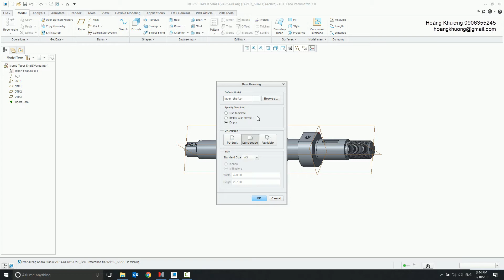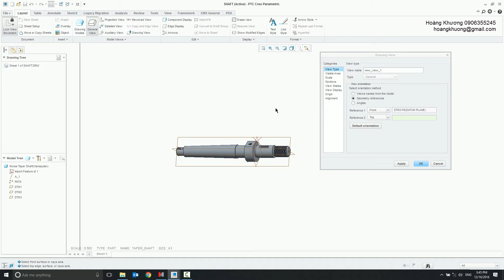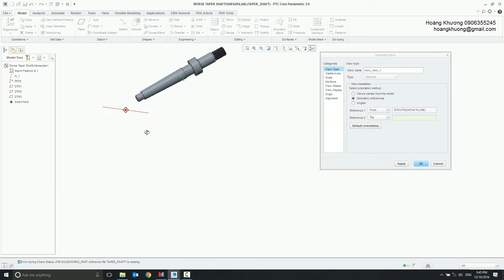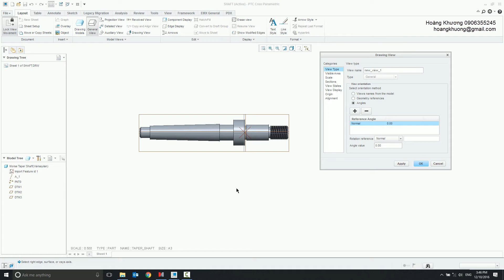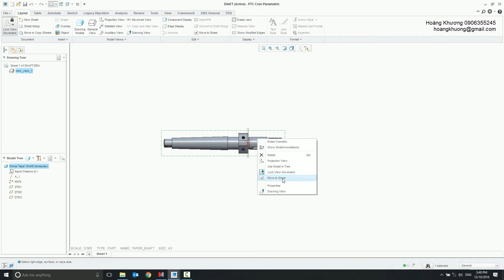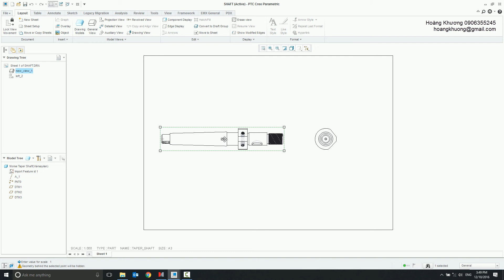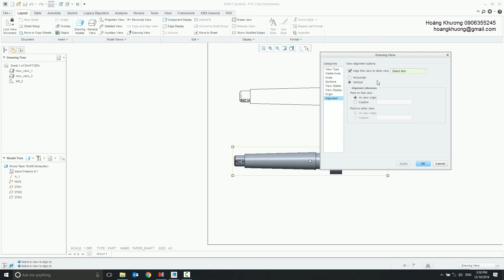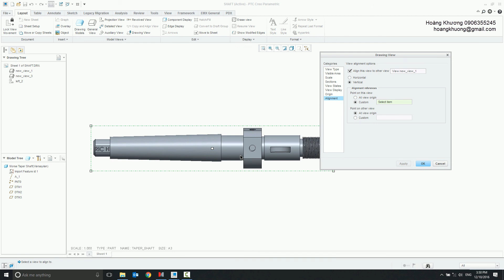4 - Trình bày bản vẽ cho chi tiết Shaft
• Độ khó : *

Những điểm cần chú ý:
-   Cách xoay hình biểu diễn bằng tùy chọn Angles
-   Z-clip: lượt bỏ bớt đối tượng (trên hình biểu diễn) ở phía sau một vị trí được chỉ định
-   Gióng thẳng hàng (Align) các hình biểu diễn

- Tác giả: Hoàng Khương
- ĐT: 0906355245